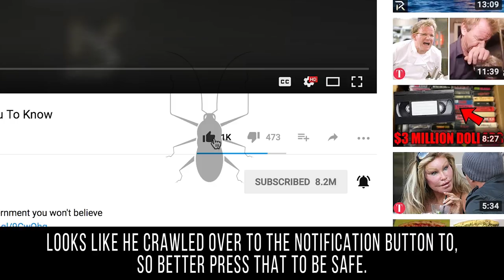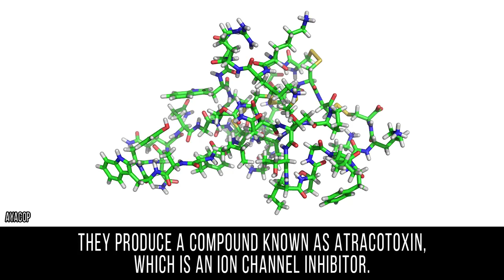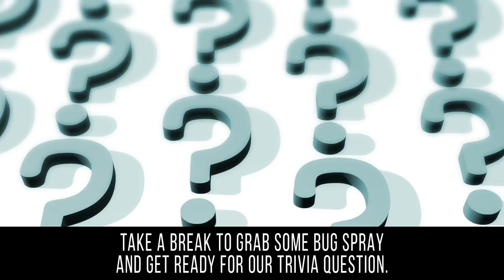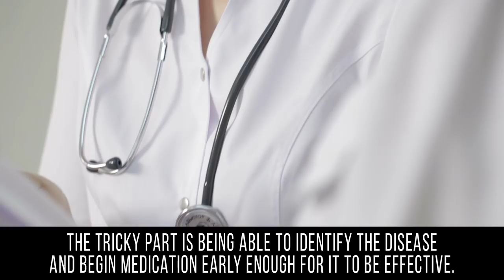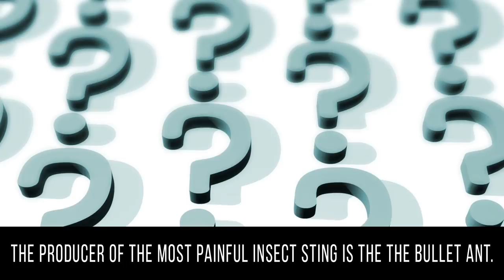DANGEROUS BUGS You Don't Want CRAWLING On Your Body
Bugs can be a severe hindrance to outdoor activities in the summer, but for the most part they’re merely inconvenient. But for people all over the world, some bugs can actually be quite dangerous. In this video, we’ll show you some strange and unusual bugs that you’d do well to avoid. Some, like the tarantula hawk, look almost too strange to be real, but pack an intensely powerful sting that can leave you in pain for hours. Others, like the southern flannel moth, may look rather familiar, but you’d do best not to touch one if you don’t want to spend hours writhing in pain. Breaking out in painful hives is terrible, but at least it’s not fatal like stings and bites from other insects. Some, like the tsetse fly and kissing bug, carry seriously nasty parasites that can do some real damage if you become infected. The Black Widow lets its venom speak for itself without relying on parasites to inflict a venomous punch. While many bugs are happy to live and let live, others are known for their extreme aggression, such as the Sydney funnel-webbed spider. Another bug that is definitely not more afraid of you than you are of it is the bulldog ant, that will latch on and sting and bite you at the same time. The lone star tick can cause major damage with its bite, and may even make it possible for you to no longer enjoy one of your all time favorite treats.